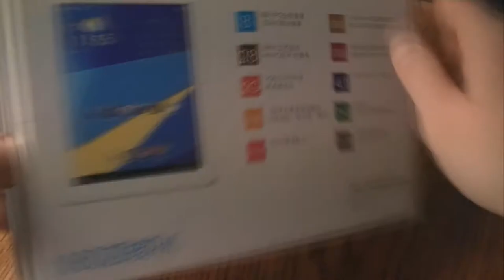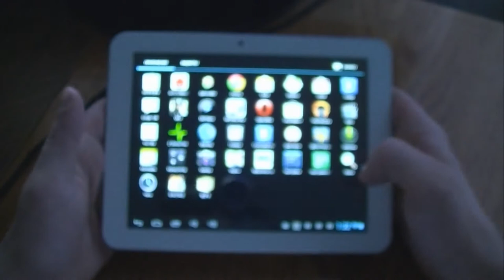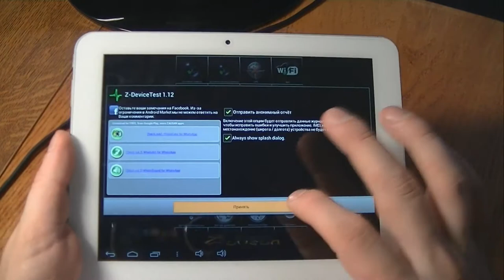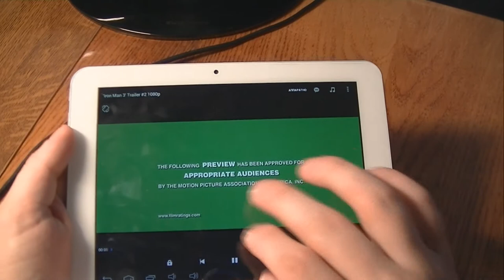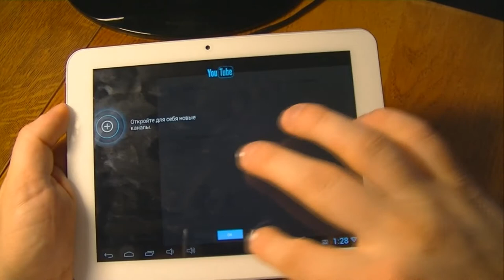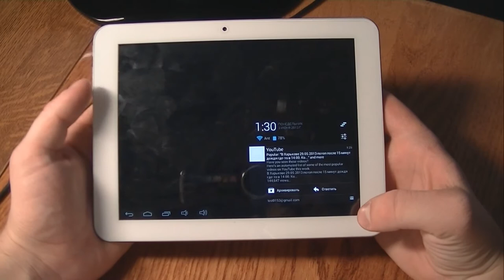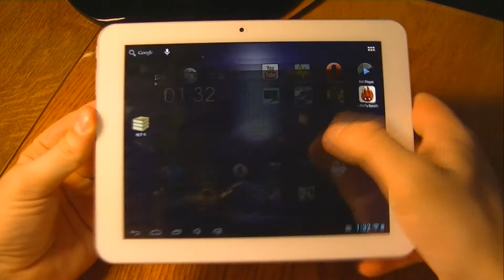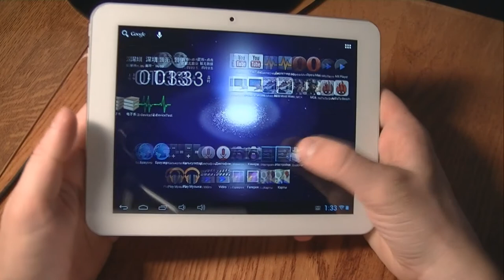Window N80 [YuanDao N80] RK3188 обзор планшета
Если вам нужен мощный 7-8 дюймовый планшет с оптимальными техническими характеристиками, чтобы запускались все современные игры, любой сложный софт -- тогда китайский планшет Window n80 подойдет вам как нельзя лучше. Все дело в том, что данная модель планшета выпускается с мощным 4-х ядерным процессором RockChip 3188, который показывает баллы в популярном тестере Antutu порядка 17-18 тысяч баллов, а этот показатель свидетельствует о том, что планшет  Window n80 способен справляться с любой современной игрой, любым потоковым видео и многим другим -- впринципе это  все мы продемонстрируем вам в данном видео-обзоре. А купить китайский планшет Window n80 можно именно у нас и именно по самой низкой цене в Украине.